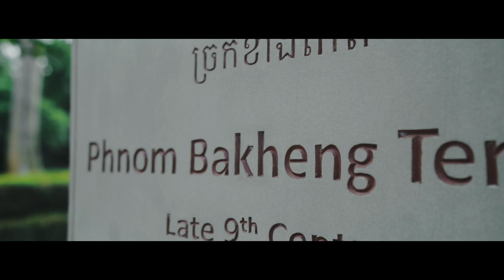Cinematic Travel Vlog | Sony a6600 | Sigma 16mm f1.4 | Cambodia Temple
Hello guy this is my first Cinematic Travel Vlog. I made this video in Cambodia. Cambodia have a lot of amazing temples.

I film this video by Sony a6600 with Sigma 16mm f1.4